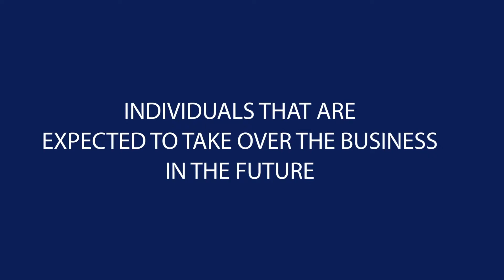What is the Leadership Development Institute?